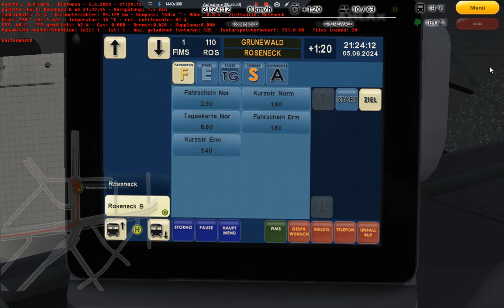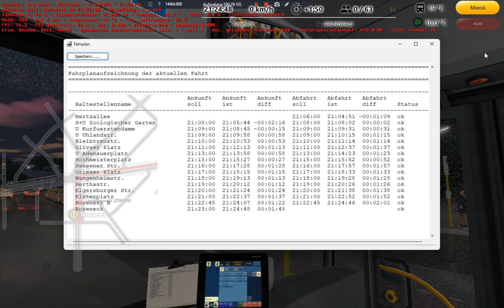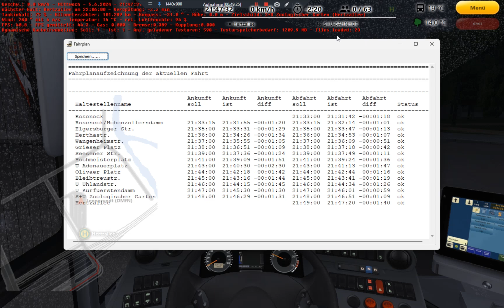OMSI 2 BRT Berlin 110 Hin und Zuzück bei Krefrath bus AG